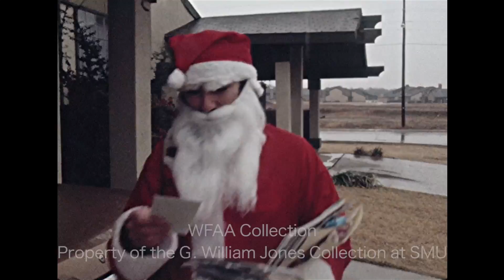Santa Mailman - December 1975